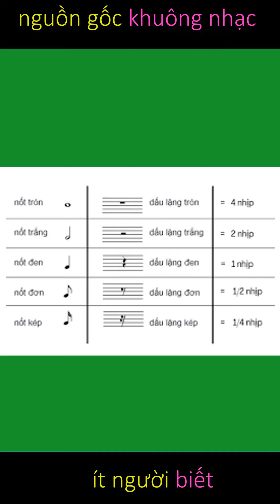nguồn gốc của khuông nhạc \ Nguyễn Quang piano